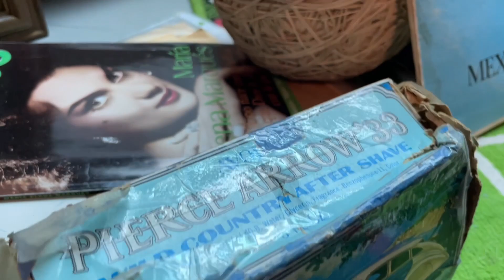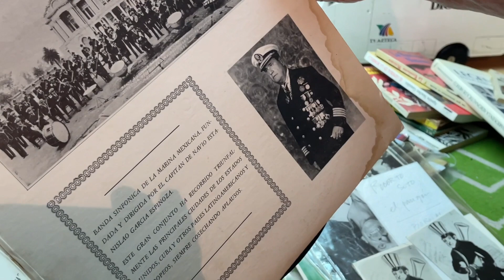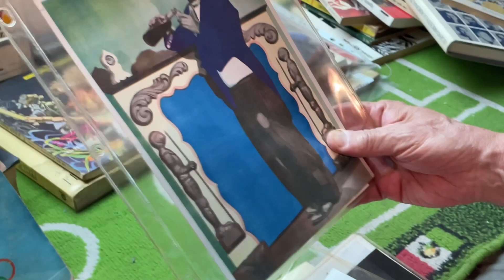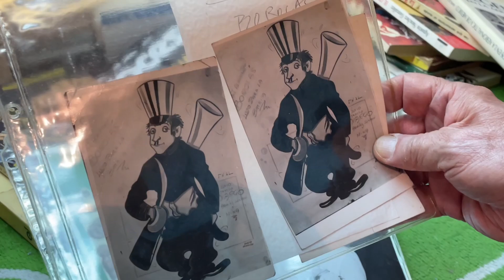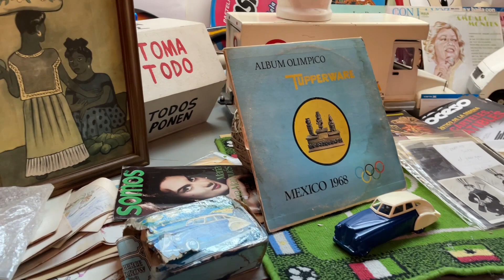"Por mí que vendan Tupperware" Critica Constructiva a las declaraciones de Ana Gabriela Guevara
Hola!
Museo del Juguete Antiguo México
Horarios:
Domingos de 10:00 am a 4:00 pm
Somos Pet Friendly

¿Quieres hacer una cápsula del Museo del Juguete Antiguo México?

Para más informes:
Numero telefónico: 55882100
Dirección: Calle Dr. Olvera 15 Col. Doctores, 06720 Mexico City, Mexico